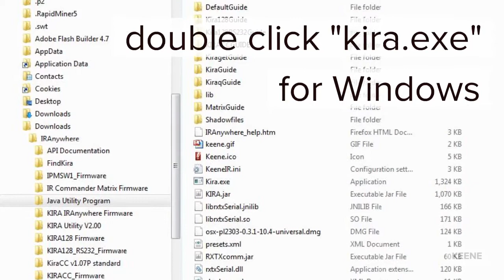Kira finding the module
A quick guide on how to connect and find your Keene KIRA module on your network, Applies to KIRA, KIRA128, KIRAQ, KIRAGET, IRCM, KIRACC and KIRACCS models.